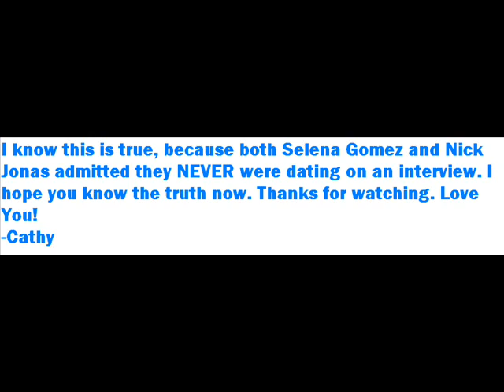Selena Gomez and Nick Jonas Dating Rumor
This video is about the rumor between Selena Gomez and Nick Jonas. I hope you like it and Enjoy it!